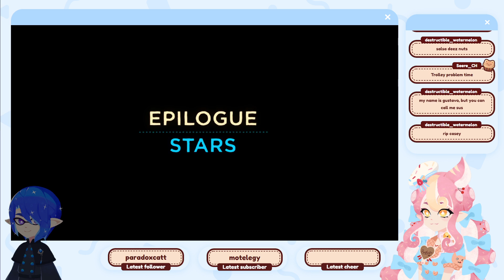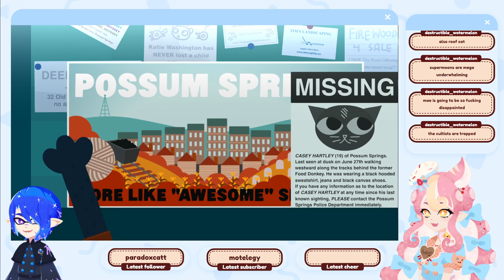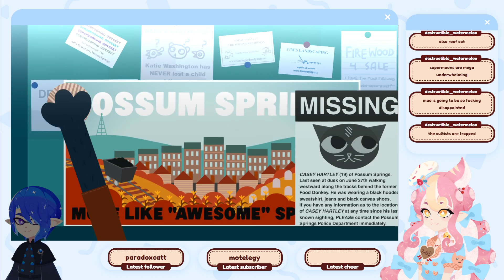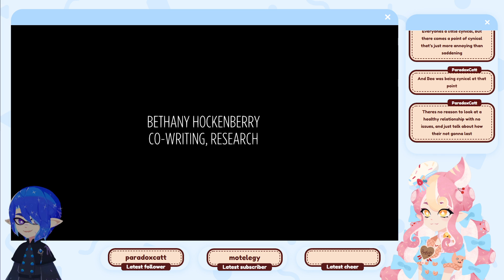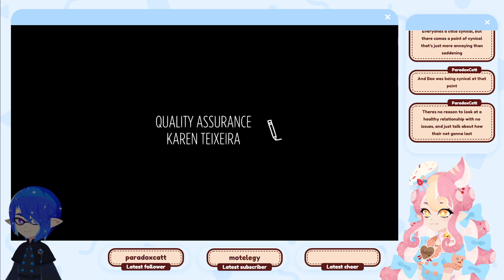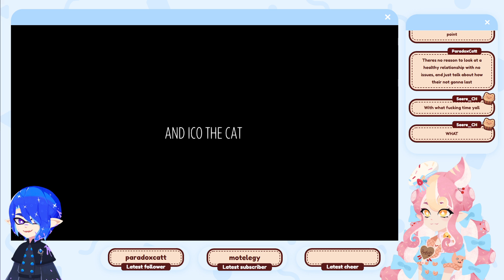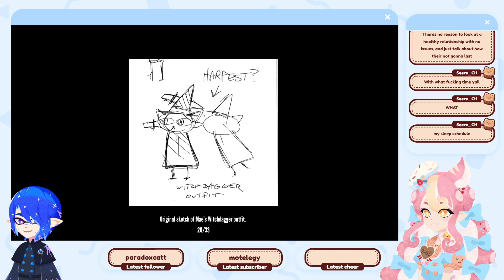THE night in the woods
THE GRAND FINALE BABEY